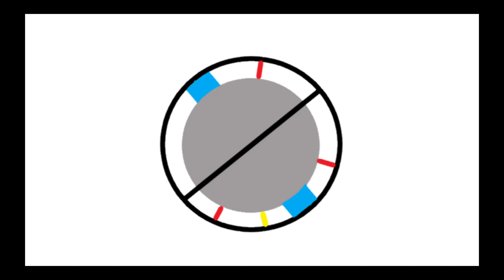Sanctuary Island (+Download) and Maintenance Tunnels!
Also, the paintings in Minecraft are working again!